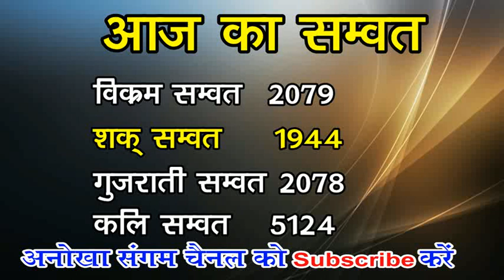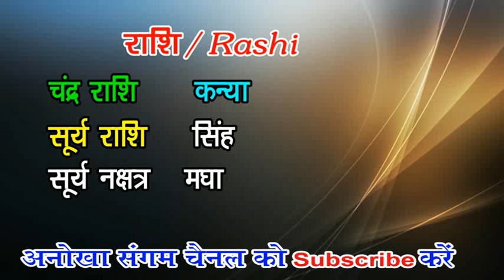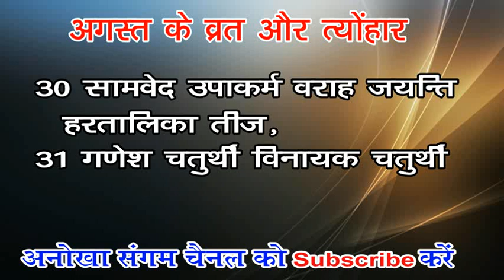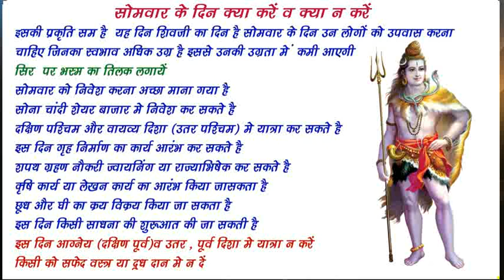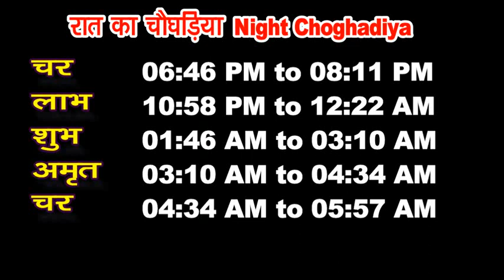Aaj ka Panchang 29 Aug. 2022 -पंचांग | आज की तिथि | शुभ मुहूर्त, राहुकाल | Monday online Panchang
aaj ka shubh muhurat, aaj ka rahukaal, today rahu kaal time, aaj ka panchang 2022 in hindi, today panchang, आज कौन सी तिथि है, aaj ka rahukal, aaj kaun sa tithi hai, aaj ka panchang 2022, rahu kaal, choghadiya, Kaun sa nakshatra chal raha hai Aaj ka panchang kya hai नए साल का पंचांग 2022 का पंचांग New Year Panchang 2022 ka panchag Aaj ka panchang 29 August 2022, aaj ka panchang, Aaj ka panchang in hindi,
panchang in advance ,anokha sangam ka panchang,aaj ka shubh muhurat kya hai,aaj ka shubh muhurat kitne baje hai,aaj ka shubh muhurat time in hindi,aaj ka abhijit muhurat,aaj ka shubh muhurat choghadiya,kal ka shubh muhurat koun sa hai,aaj ka shubh choghadiya,shubh muhurat आज की तिथि ,वार, नक्षत्र ,योग व् करण के बारे में जानकारी ,आज का पंचांग,आज का पंचांग हिंदी में ,आज का पंचांग क्या है ,आज का शुभ मुहूर्त ,आज का राहु काल 2022का पंचांग आज कौन सी तिथि है आज का पंचांग बताओ आज का विचार आज कौन सी तिथि है अनोखा संगम का पंचांग तारीख 29 अगस्त  2022 आज का पंचांग तिथि नक्षत्र 29 अगस्त 2022 का सूर्योदय और चंद्रोदय का समय 29 अगस्त 2022 आज का चौघड़िया और आज का शुभ मुहूर्त आज का पंचांग, शुभ मुहूर्त, राहुकाल